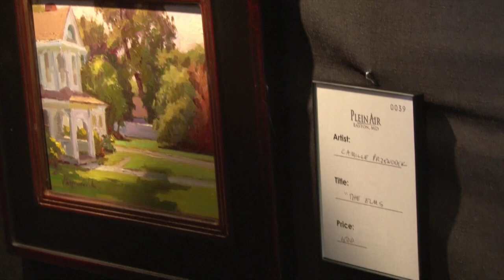Spy Eye: Plein Art Highlights from Tilghman Island in Three Minutes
While the Avalon Foundation's Plein Air Easton Art Festival, the nation's largest outdoor painting competition, officially starts today, there has been a pre-event for several years on Tilghman Island that has also become a great tradition itself, the famed Tilghman Island Paint Out, which once again took place Thursday.

Painters, eager to get a headstart on both painting and entering into the competition, made their way over to Tilghman Island to participate in the $1,000 Friends of Tilghman Watermen’s Museum Artists’ Choice Prize.  After a day of painting in the hot sun, artists were then hosted at Harrison's Chesapeake House the following day to compare notes over crabs while waiting for the winner to be announced, which happened to be Robert Simone from St. Petersburg, Florida this year.

The Spy was able to capture some special moments from Tilghman with the help of MCTV.